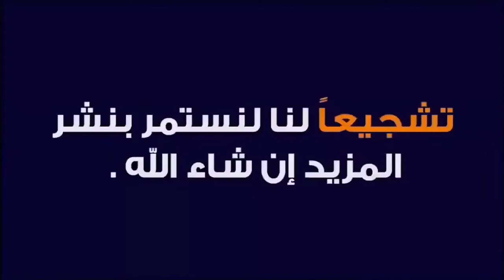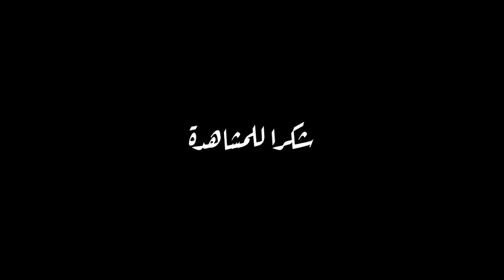مخلـص أهداف مبـاراة ليفربـول وويسـت بـروميتـش 1 1 قويـة جدا جنون المعلـق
AdoAssi